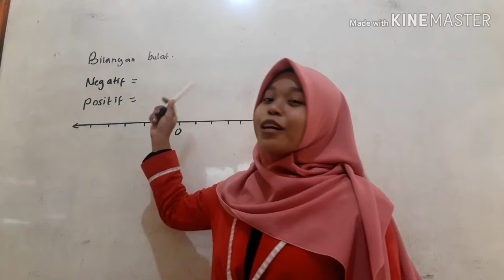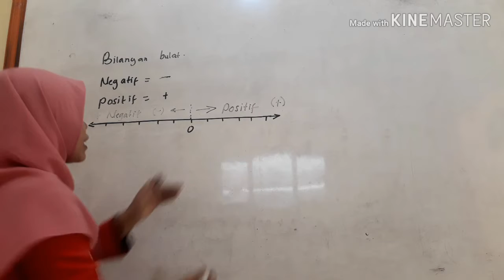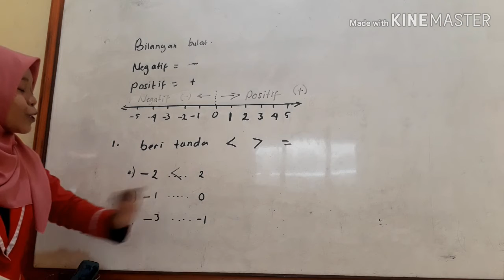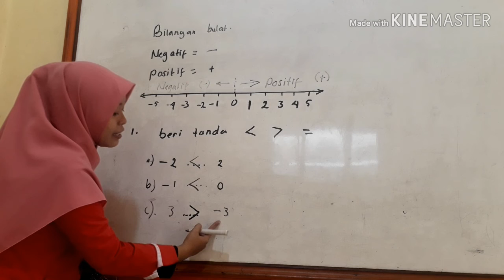MATEMATIKA - belajar bilangan bulat kelas 4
belajar bilangan bulat kelas 4